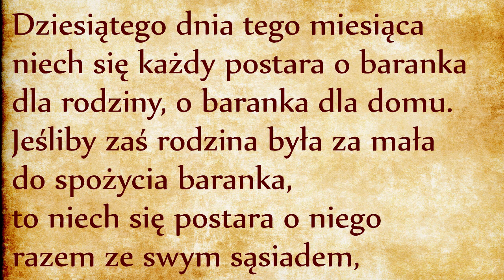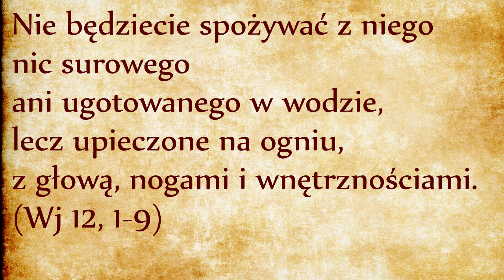DP007 Zakaz jedzenia surowej lub gotowanej ofiary paschalnej (Wj 12, 9)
Siódme przykazanie Tory zabrania jedzenia surowej lub gotowanej ofiary Paschy. Dla chrześcijan Eucharystia jest prawdziwą ofiarą Baranka Paschalnego, Jezusa Chrystusa. Eucharystia jest sprawowana za pomocą pieczonego chleba u Prawosławnych i przaśników u Katolików.
Czy w takim razie to przykazanie stało się niepotrzebne w Nowym Testamencie? Zapraszam do zgłaszania waszych pomysłów w komentarzach do filmu na YouTubie.